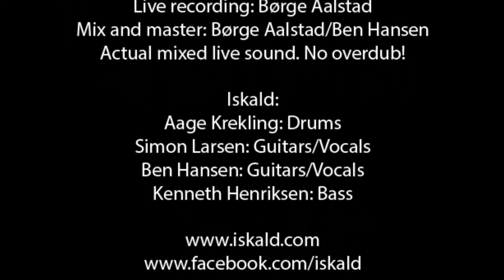"Dommedag" event 21/12-2012 @ Sinus - Bodø Iskald - Pesten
This recording was done during the "Dommedag" event 21/12-2012 @ Sinus - Bodø
Video recording and edit: Kristian Nyheim Hanssen
Live sound: Helge Bentsen
Live recording: Børge Aalstad
Mix and master: Børge Aalstad/Ben Hansen
Actual mixed live sound. No overdub!

Iskald:
Aage Krekling: Drums
Simon Larsen: Guitars/Vocals
Ben Hansen: Guitars/Vocals
Kenneth Henriksen: Bass